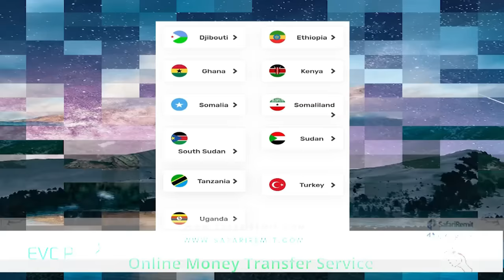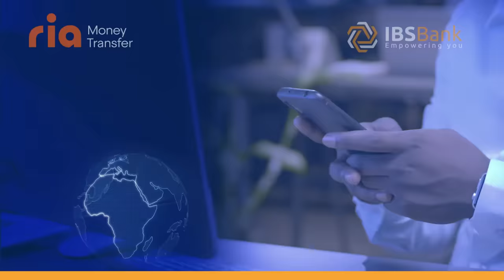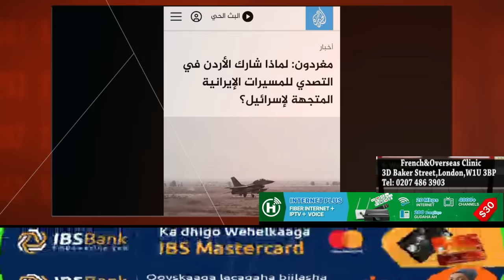Wararkii ugu dambeeyay xiisada Gobolka bariga dhexe, iiraan oo markale fariin udirtay israaiil.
Wararkii ugu dambeeyay xiisada Gobolka bariga dhexe, iiraan oo markale fariin hanjabaad ah udirtay israaiil.